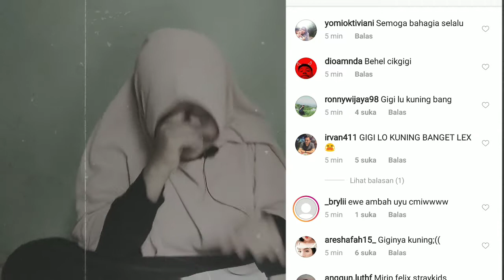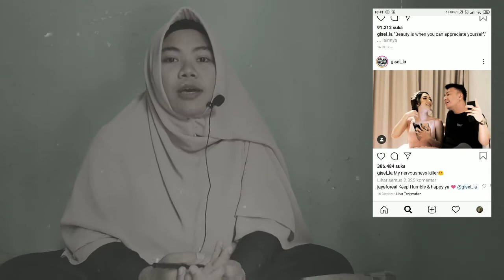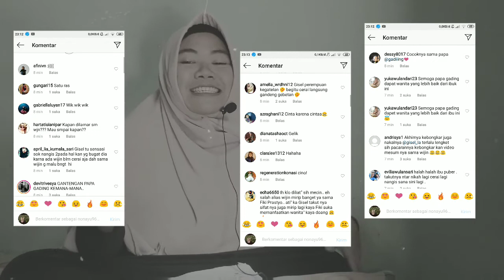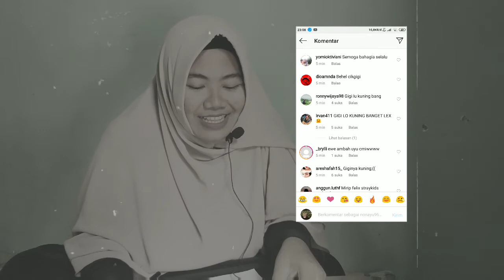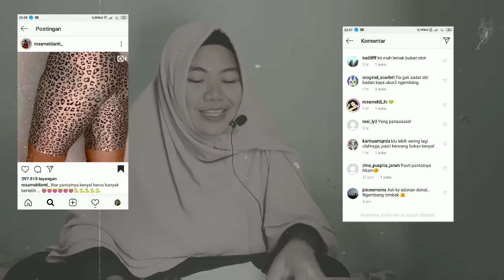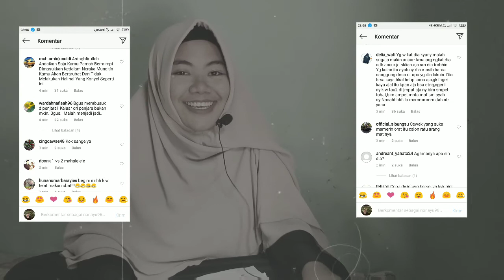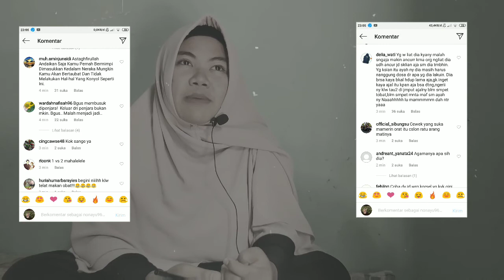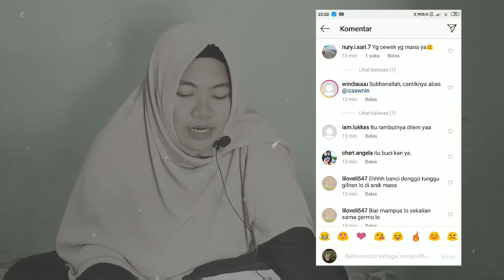SAMPEK LEMAK DAN GIGI KUNING DI URUSIN!!!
Follow Instagram pribadiku : @nonayu96